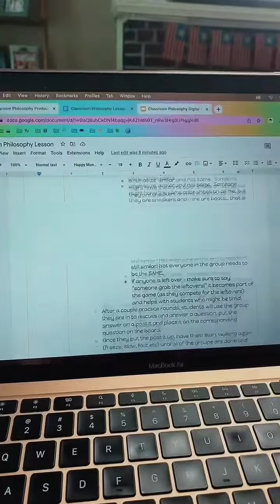For 10+ years i have started every class with this lesson - all grade levels (I’ve taught k-12 … and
Visit jessrehearsal.com for Freebies, products, professional development and more!
For 10+ years i have started every class with this lesson - all grade levels (I’ve taught k-12 … and if it works with middle school it’s a no fail to me!) build your classroom community, embrd SEL from day 1 - a win win!